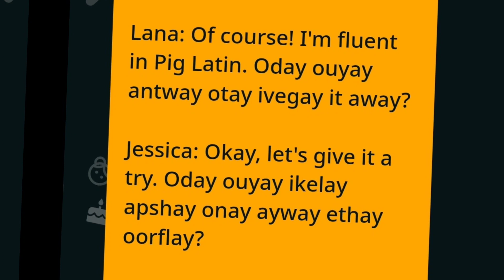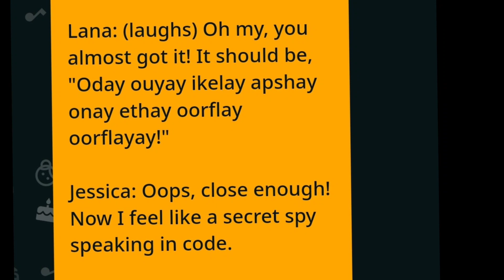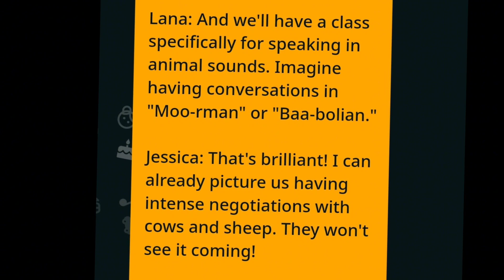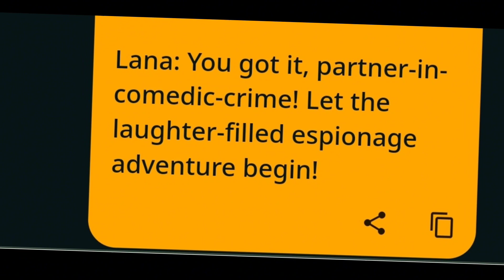Lana Parrilla and Jessica Biel Dialogue Generated by Funny Ai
Assistant: Sure, here's a funny dialogue between Lana Parrilla and Jessica Biel:

Lana: Hey Jessica, did you know that I can speak 7 different languages?

Jessica: Really? That's impressive! Can you speak Pig Latin?

Lana: Of course! I'm fluent in Pig Latin. Oday ouyay antway otay ivegay it away?

Jessica: Okay, let's give it a try. Oday ouyay ikelay apshay onay ayway ethay oorflay?

Lana: (laughs) Oh my, you almost got it! It should be, "Oday ouyay ikelay apshay onay ethay oorflay oorflayay!"

Jessica: Oops, close enough! Now I feel like a secret spy speaking in code.

Lana: Absolutely! We should start our own secret spy language academy. We could call it "The International Institute of Invisible Linguistics."

Jessica: Haha, I love it! We'll teach spies around the world how to communicate in funny, undecipherable languages.

Lana: And we'll have a class specifically for speaking in animal sounds. Imagine having conversations in "Moo-rman" or "Baa-bolian."

Jessica: That's brilliant! I can already picture us having intense negotiations with cows and sheep. They won't see it coming!

Lana: And when they ask us if we really understand what they're saying, we'll just reply with a sly smile, "Of course, we speak fluent 'Moo-nese' and 'Baa-tish.'"

Jessica: (laughs) Oh, Lana, you're such a goofball! Our spy academy will be the talk of the undercover world.

Lana: Absolutely! In the meantime, we'll keep mastering Pig Latin and leave everyone else wondering what on earth we're saying!

Jessica: Sounds like a plan! Let's go confuse some unsuspecting agents with our hilarious language skills!

Lana: You got it, partner-in-comedic-crime! Let the laughter-filled espionage adventure begin!